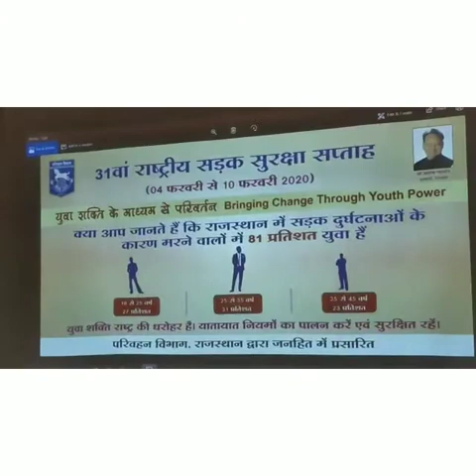31 January 2020